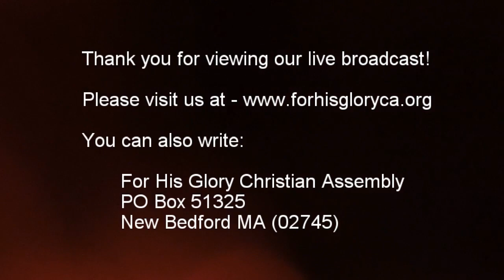2017 12 Bible Study 12 20 2017 Beware Teacher Linda Langevin